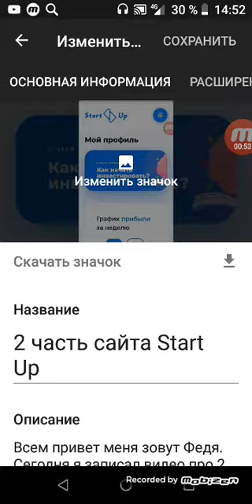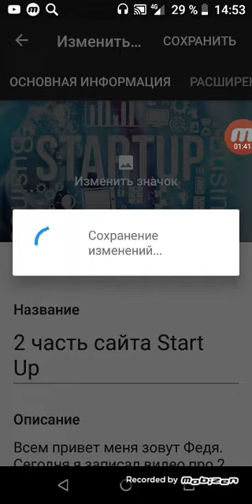Как установить обложку на видео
Сегодня я рассказал как сделать обложку для видео. Если у вас Android а не компьютер. Ведь очень важно что бы на канале в youtube была картинка описывающая общую тему